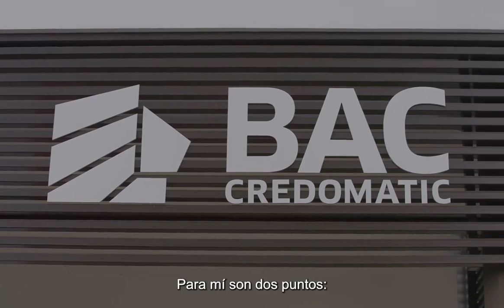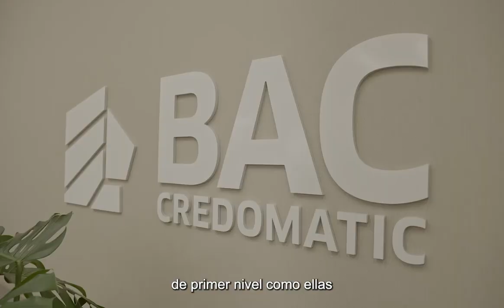Visita del Banque Credit Agricole de Francia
En BAC estamos comprometidos con la sostenibilidad y sabemos que, aunque hemos ejecutados acciones para proteger el ambiente, aun podemos hacer más. Nos enorgullece que bancos de renombre internacional, como el Banque Credit Agricole de Francia (con presencia en 40 países, 140.000 empleados y 50 millones de clientes) enviara una delegación de 25 altos ejecutivos este mes, para conocer de primera mano nuestras iniciativas ambientales y de inclusión social. “Este tipo de reconocimiento demuestra que vamos por buen camino. Fue un honor que los ejecutivos de este banco francés visitaran nuestra sucursal de La Fortuna para compartir nuestra experiencia”, comentó Laura Moreno, vicepresidenta de Relaciones Corporativas de BAC.